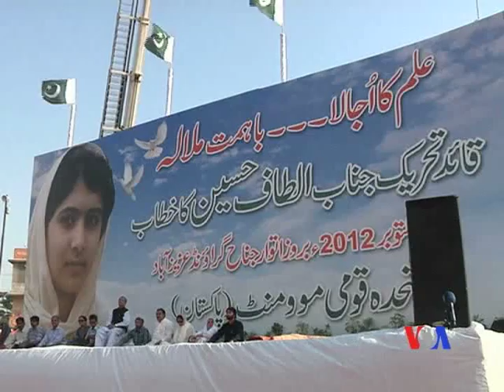Dünyaya baxış 16 oktyabr 2012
YÜKSƏK GÖZLƏNTİLƏR FONUNDA BARAK OBAMA NÖVBƏTİ DEBATA HAZIRLAŞIR ~ HİLLARİ  KLİNTON  DİPLOMATİK TƏHLÜKƏSİZLİYƏ  GÖRƏ  MƏSULİYYƏTİ ÖZ ÜZƏRİNƏ  GÖTÜRÜB.